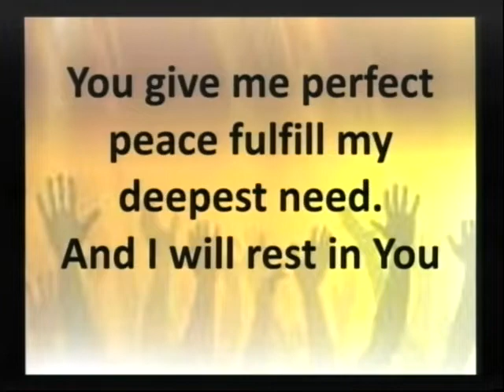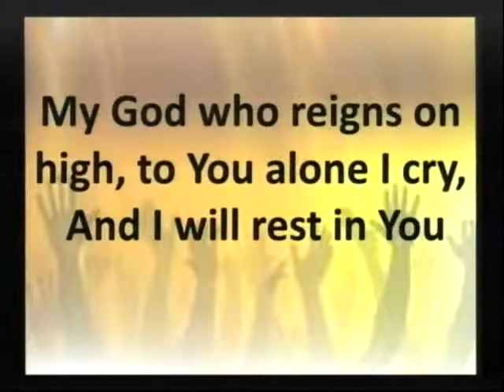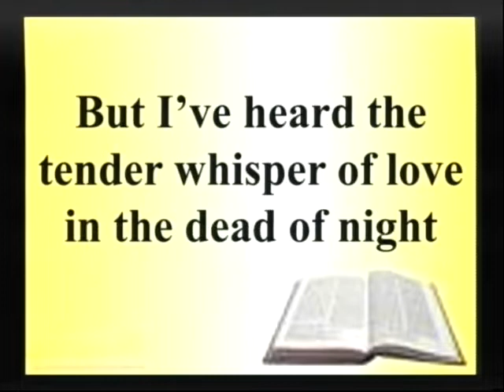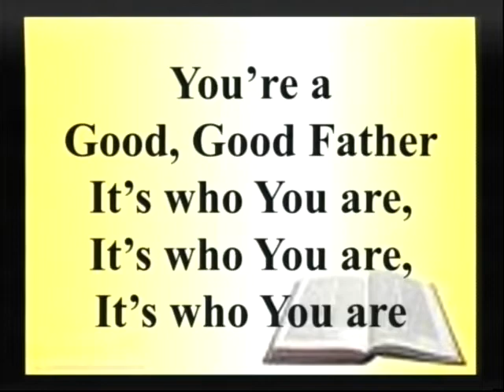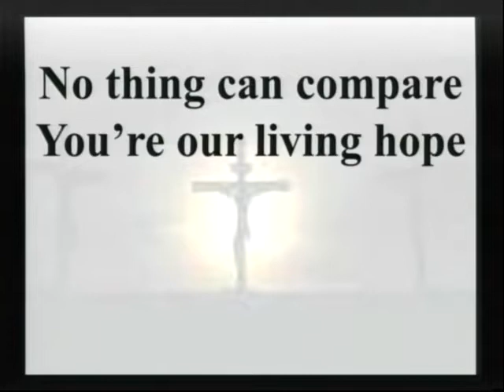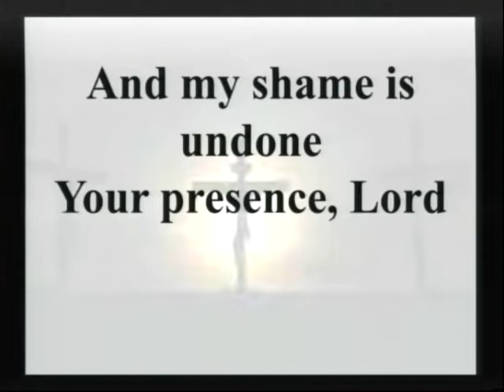06:19:2022 Solid Rock Church Service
Solid Rock Church service from 06/19/2022 with Pastor John Sult